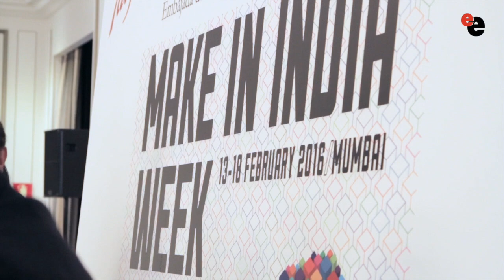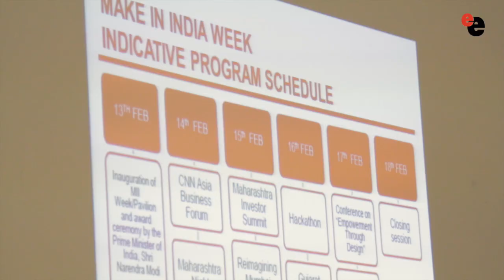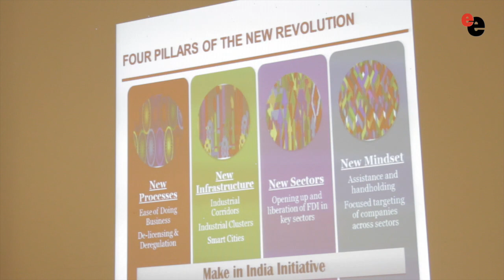"Make in India" un mundo de oportunidades para la empresa española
De13 al 18 de febrero se llevará a cabo en Mumbai  la semana “Make in india” un evento que convoca a instituciones publicas y privadas del mundo a conocer el potencial de este país.

Por ello el Embajador de la India en España Vikram Misri, ha explicado el alcance de este programa del gobierno del Primer Ministro Modi, que pretende convertir este país asiático en un hub industrial de primer orden.

Durante el evento han sido expuestas las oportunidades de inversión y desarrollo que existen en el mercado indio, siendo de especial interés para las empresas españolas el sector ferroviario, de energías renovables, construcción, procesadoras de alimentos y smart cities.  La semana de "Make in India"  mostrará el potencial del diseño , la innovación y la sostenibilidad en todos los sectores de fabricación de la India y es la iniciativa de un gobierno que busca impulsar sociedades extranjeras que contribuyan al desarrollo del país.